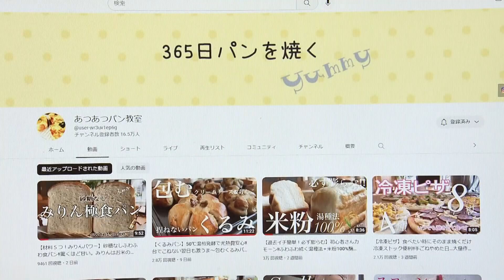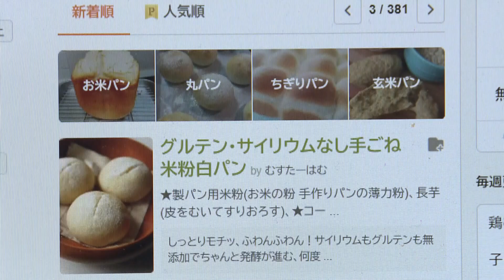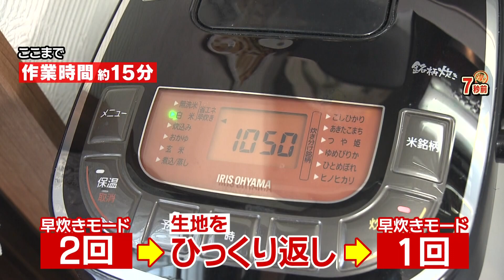【必見！】こねない！オーブンいらず！モチモチ米粉パン【 TOKU-Tube 】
知っていそうで意外と知らない…でも見たら得をする！その名も「TOKU-Tube」。2023年のトレンドとして注目の「米粉」。そこで米粉パン動画が81万再生と大バズリしている愛知県刈谷市在住のパン作りユーチューバーに、初心者でも簡単にできる得レシピを教えてもらい、実践！オーブンを使わないモチモチの米粉パンは必見！
(2023年 1月9日放送　メ～テレ「アップ！」特集より)